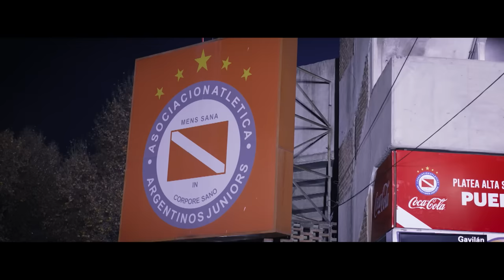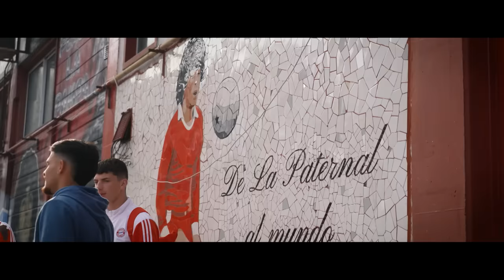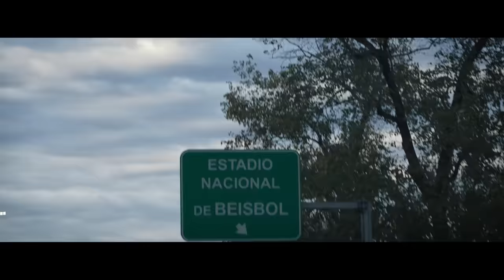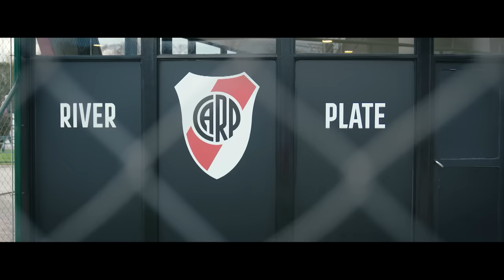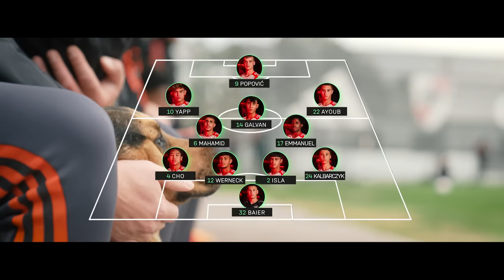When Players Must Leave | World Squad 2023 | Episode 4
In this episode, the team dive into the culture and homeland of the legendary Diego Maradona, experiencing Argentinian football in person at a game.
But that’s not all! The FC Bayern World Squad play against none other than River Plate themselves. The tension rises because the match against River Plate won’t just decide who wins or loses. It will also decide who gets to continue their journey at the training camp in Germany.
Who will prove themselves and who will eventually have to pack their bags?

Your feedback is needed! Rate the current season of World Squad now